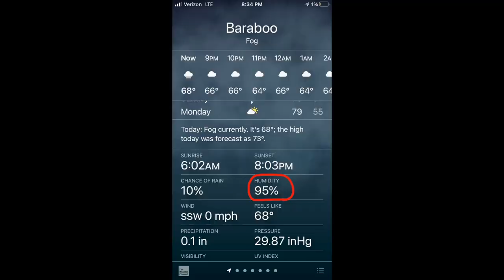Purple Season - A Devil's Lake Bouldering Film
Summer bouldering in Devil's Lake, WI

Boulders Featured:
Full Sail V10 - 3:35
Making Purple V11 First Ascent - 5:43
Twist V5 - 8:01
Twisted V10 - 9:39
Apocalypto V7 - 10:14
Apocalypt-Low V10 First Ascent - 11:02
Mystagogue V12 First Ascent - 17:51